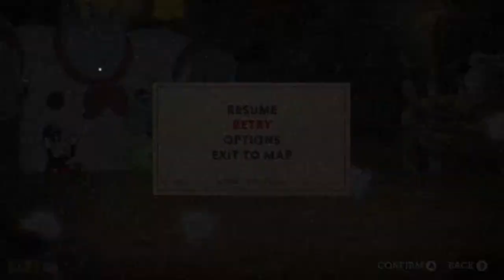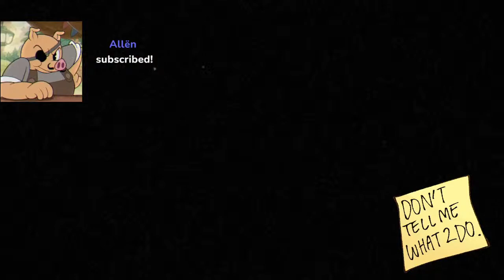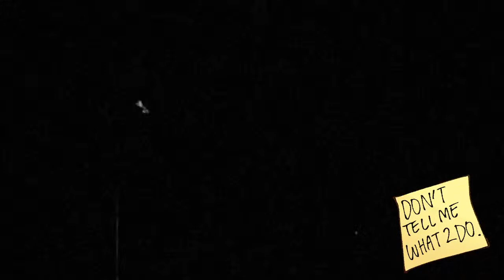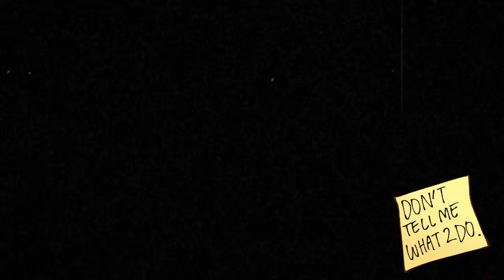Tuesday Morning Saltbaker Worst Shot Hell [LOBBER ONLY/NO CHARMS/NO DAMAGE]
Have a question for me? Watch these videos first please!

Alright, here's the challenge
1. No charms
2. No supers
3. No damage taken
4. Expert mode
5. WORST shot for every boss (as decided by Magicat's community)

FULL credit for this idea to my Cuphead inspiration (and all around amazing Youtuber) - Magicat!

READ THE RULES PLEASE OR YOU WILL GET BANNED
1. No spamming (please don't spam single letters)
2. No politics
3. No sharing of personal information (STOP SAYING HOW OLD YOU ARE PLEASE)
4. Talk in english please (Mods can't google translate everything!)
5. Don't be mean to other people
6. No self promotion
7. Impersonating Justo or the mods is an INSTANT ban
8. No NSFW stuff (no dirty pervy stuff)
9. Please don't swear (mods can swear though. If you harass them about it you will get banned)
10. Please don't spoil the cuphead show Season 2! Not everyone has seen it
11. LISTEN TO MODS AND JUSTO